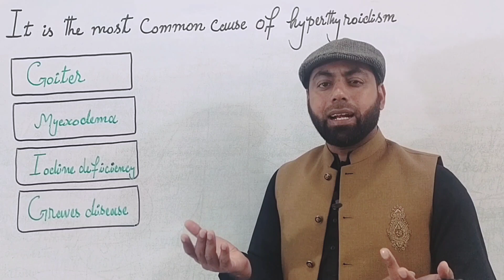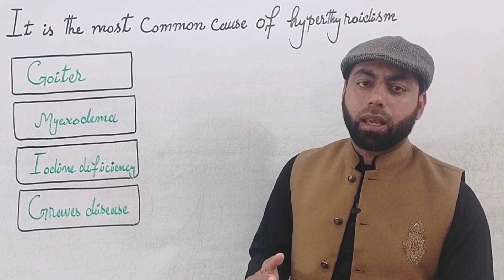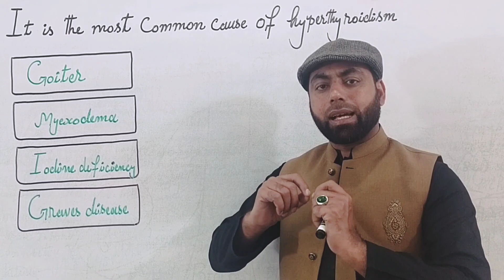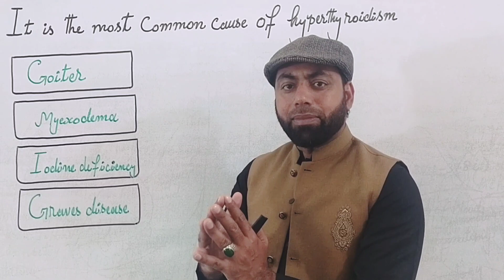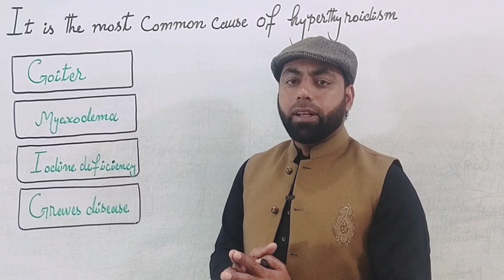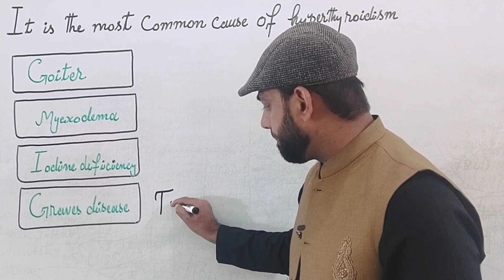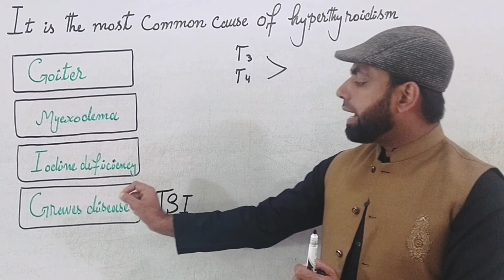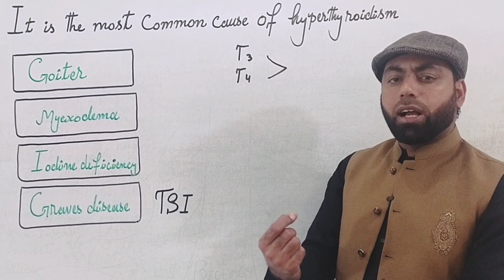Graves Disease by Zubair Ali|Entry Test|Chapter#17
Zubair Ali